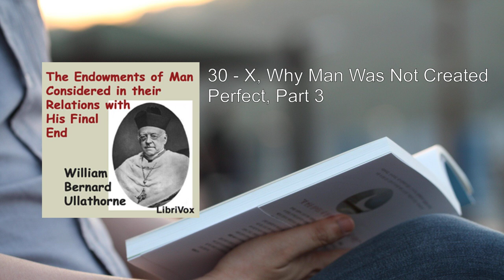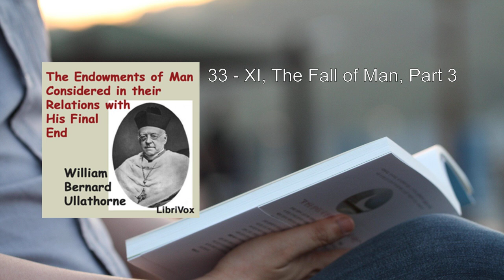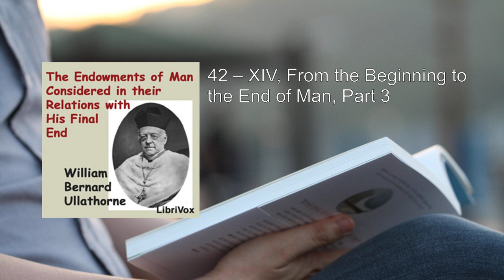Endowments of Man Considered in Their Relations with His Final End (2/2) 💛 By William Bernard Ulla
Endowments of Man Considered in Their Relations with His Final End. By William Bernard Ullathorne FULL Audiobook
"Endowments of Man Considered in Their Relations with His Final End" by William Bernard Ullathorne is a profound exploration of human nature, spirituality, and our ultimate purpose. Let me provide you with a detailed summary:

In this thought-provoking work, Ullathorne delves into the essence of humanity, examining our inherent gifts and capacities in light of our ultimate destiny. Copiously citing Sacred Scripture and the writings of Fathers and Doctors of the Church, he presents sound theological doctrines and philosophical principles precisely and thoroughly.

Here are the key themes and insights from the book:

1. Creation and Origin:
   - Ullathorne begins by tracing the history of humanity from its creation and origin in God. He emphasizes that our existence is not accidental but purposeful—a deliberate act of divine love.
   - The author explores the unique endowments bestowed upon humans, distinguishing us from other creatures. These endowments include reason, free will, and moral consciousness.

2. The Tragic Fall:
   - Ullathorne delves into the fall of humanity, drawing from the Genesis account. He discusses how sin disrupted our original harmony with God, leading to suffering, ignorance, and spiritual blindness.
   - The consequences of the fall—alienation, concupiscence, and mortality—are analyzed in depth.

3. Restoration and Regeneration:
   - The heart of the book lies in the redemptive work of Jesus Christ. Ullathorne eloquently describes Christ's incarnation, passion, death, and resurrection.
   - Through Christ, humanity finds hope and healing. The sacraments, especially Baptism and the Eucharist, play a central role in our restoration.

4. The Glorious End:
   - Ullathorne paints a vivid picture of our ultimate destiny: beatific union with God. He explores the concept of heaven, emphasizing that it is not merely a reward but the fulfillment of our deepest longings.
   - Our journey toward this end involves purification, growth in virtue, and cooperation with divine grace.

5. Ethical and Moral Reflections:
   - Throughout the book, Ullathorne addresses ethical questions related to human conduct. He discusses virtues, vices, and the pursuit of holiness.
   - The author encourages readers to align their actions with their final end, seeking eternal communion with God.

6. Theological Depth and Clarity:
   - Ullathorne's writing is both profound and accessible. He avoids unnecessary complexity, making theological concepts understandable to a wide audience.
   - His insights are firmly rooted in Catholic tradition, yet he engages with contemporary challenges.

In summary, "Endowments of Man Considered in Their Relations with His Final End" invites readers to reflect on their purpose, the divine gifts they possess, and the path toward eternal fulfillment. Ullathorne's work serves as a beacon of hope, guiding us toward our ultimate home in God's loving embrace.

For those interested in theological exploration, this book offers rich insights and spiritual nourishment.
More: endowments, man, relations
final end, William Bernard Ullathorne, audiobook
spirituality, human nature, philosophy
ethics, morality, purpose
destiny, reflection, introspection

00:00:00 23 - VIII, On Justice and Moral Evil, Part
00:26:28 24 - VIII, On Justice and Moral Evil, Part 3
00:56:04 25 - IX, On Penal Evil or Punishment, Part 1
01:26:04 26 - IX, On Penal Evil or Punishment, Part 2
02:07:27 27 - IX, On Penal Evil or Punishment, Part 3
02:44:06 28 - X, Why Man Was Not Created Perfect, Part 1
03:11:20 29 - X, Why Man Was Not Created Perfect, Part 2
03:43:19 30 - X, Why Man Was Not Created Perfect, Part 3
04:19:30 31 - XI, The Fall of Man, Part 1
04:53:36 32 - XI, The Fall of Man, Part 2
05:28:38 33 - XI, The Fall of Man, Part 3
06:01:20 34 - XII, The Restoration of Man, Part 1
06:31:50 35 - XII, The Restoration of Man, Part 2
07:07:32 36 - XII, The Restoration of Man, Part 3
07:46:11 37 - XIII, The Regeneration of Man, Part 1
08:26:54 38 - XIII, The Regeneration of Man, Part 2
09:05:52 39 - XIII, The Regeneration of Man, Part 3
09:43:51 40 - XIV, From the Beginning to the End of Man, Part 1
10:15:10 41 – XIV, From the Beginning to the End of Man, Part 2
10:50:29 42 – XIV, From the Beginning to the End of Man, Part 3